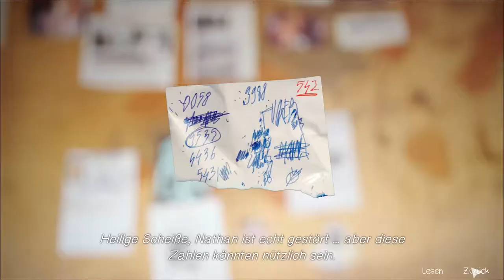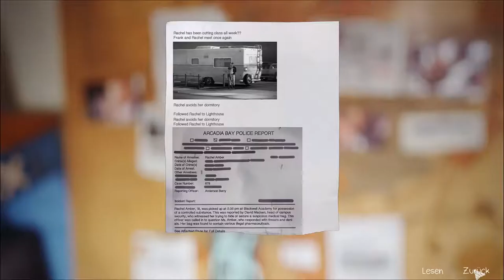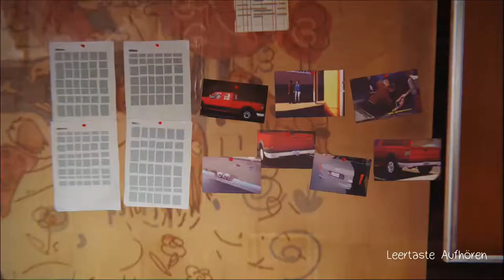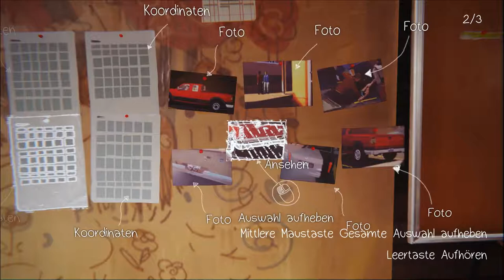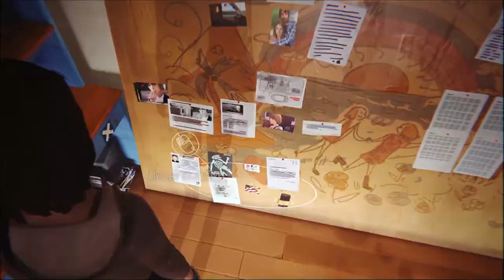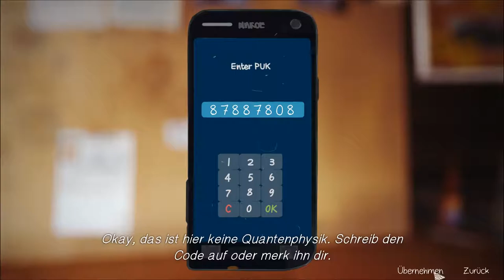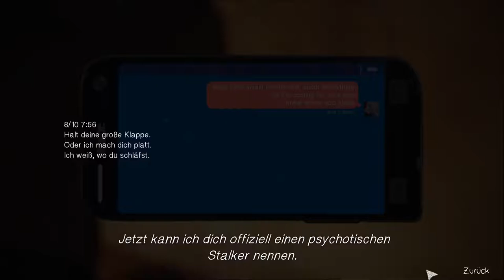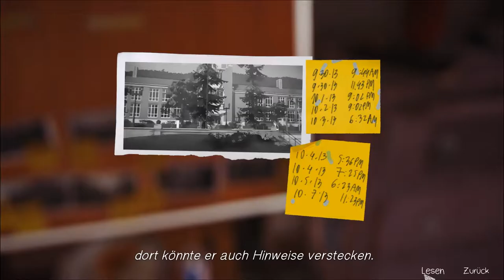Life Is Strange // Die Hinweise // Folge 21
Genre: Adventure
Entwickler: Raoul Barbet, Michel Koch
Publisher: Square Enix
Veröffentlichung:
Episode 1: 30. Januar 2015
Episode 2: 24. März 2015
Episode 3: 19. Mai 2015
Episode 4: 28. Juli 2015
Episode 5: 20. Oktober 2015
Limited Edition: 22. Januar 2016

►Teamspeak: Zockerbude.ts-protect.de